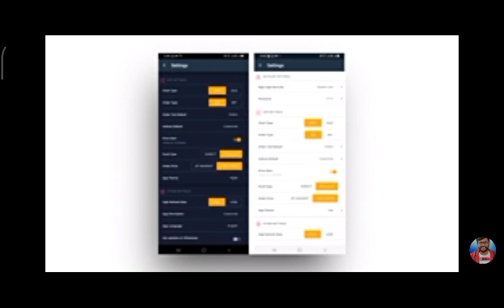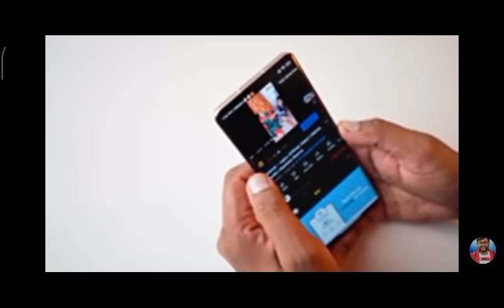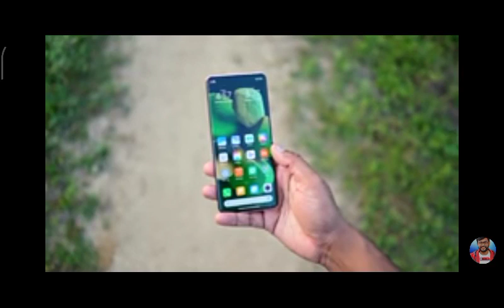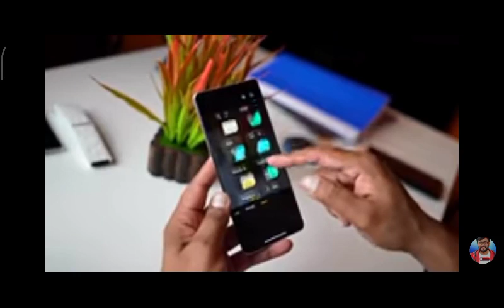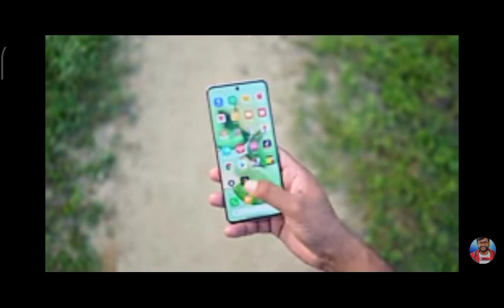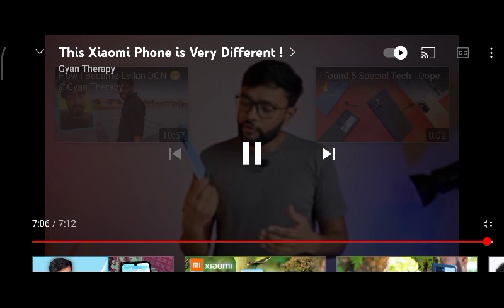2 January 2022